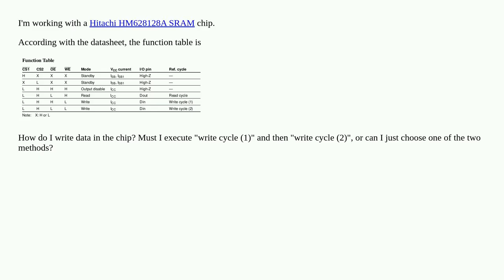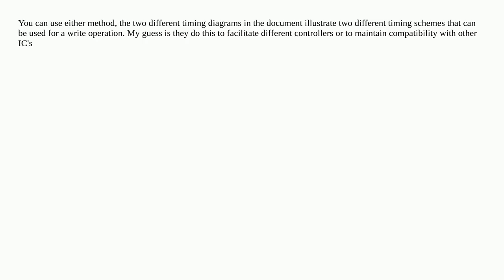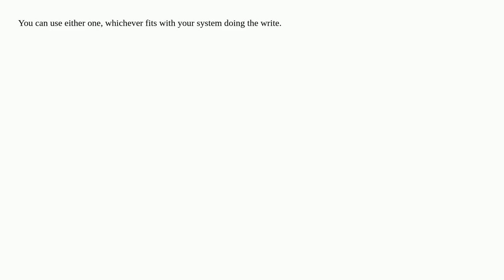How to write to a Hitachi HM628128A SRAM?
A special thanks goes out to the community